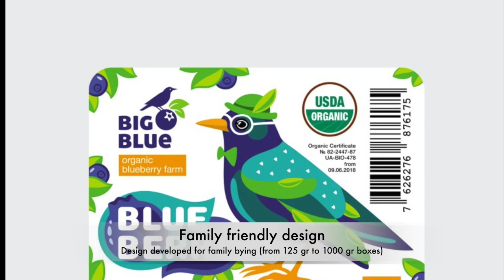BigBlue demo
Demo movie about BigBlue organic blueberry farm